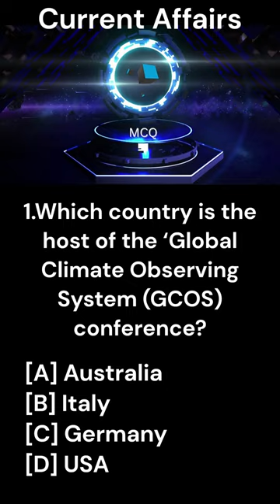Current Affairs | Global Climate Observing System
Current Affairs | Global Climate Observing System iasshorts ग्लोबल क्लाइमेट ऑब्सेर्विंग सिस्टम

Currents Affairs November 2022 for upsc exams

Current affairs
Uppcsj
Upsc 2023
climate change